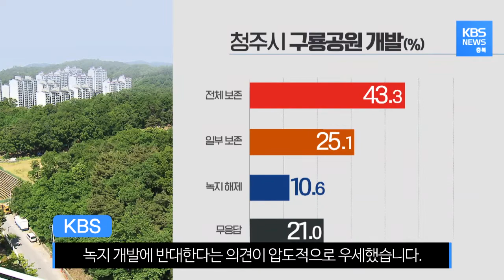[2020년 여론조사] 충북 도민 LNG발전소 건립, 대형유통시설 유치 찬성 여론 높아 / KBS뉴스(News) 충북 / KBS청주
소상공인 보호냐 주민의 정주 여건 개선이냐,
해묵은 갈등만 반복하며 꼬인 실타래를 풀지 못하고 있는
대형유통시설 추가 입점 문제.

충북 도민의 생각은 어떨까?

쇼핑센터 등 대형유통시설의 추가 입점에
찬성한다는 응답이 53.2%로
반대 의견을 크게 앞질렀습니다.

연령별로는 상대적으로 전통시장 등
골목상권 이용이 많은 60세 이상에서만
반대 응답이 많았고,

40대 미만에서는 찬성이 압도적으로 우세했습니다.

지역별로는 모든 지역에서 찬성 응답이 많은 가운데,

혁신도시와 산업단지 이전으로
외지인과 젊은 층의 이주가 많은
충주와 중부 3군에서 특히, 찬성 의견이 많았습니다

반면, 농촌 지역이 많은
남부 4군과 제천, 단양에서는
상대적으로 반대 응답이 높았습니다.

직업별로는 농림어업과 자영업에서는 반대가
학생과 사무직에서는 찬성 의견이 우세했습니다.

공원일몰제를 앞두고
개발과 보존 논란을 빚고 있는 청주 구룡공원.

현재 1구역 민간 개발이 결정된 가운데
전체 보존과 일부 보존 등
녹지 개발에 반대한다는 의견이 압도적으로 우세했습니다.

지역별로는 구룡공원 개발의
직접적인 영향을 받는 청주에서 반대 응답이 높았습니다.

한편, 환경 논란으로 첨예한 갈등을 겪고 있는
청주 테크노폴리스 LNG 발전소 건립에 대해서는

시민단체 등 일부 주민들은
거세게 반발하고 있지만
찬성한다는 응답이 우세했습니다.

세부적으로 모든 연령과 거주지역,
직업, 정치성향 등에서 찬성 의견이 많았고,

LNG 발전소 논란을 겪고 있는 청주시와 중부 3군 지역에서
상대적으로 반대 응답이 높게 나왔습니다.